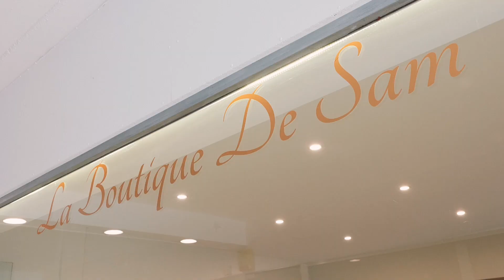La Boutique de Sam à Andenne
Découvrez La Boutique de Sam, votre destination de choix à Andenne pour des bijoux raffinés et uniques. Notre magasin propose une large gamme d'articles artisanaux, y compris des colliers, boucles d'oreilles, bagues et bracelets. Chaque pièce est soigneusement sélectionnée ou conçue pour refléter un style distinctif et intemporel.

La Boutique de Sam se distingue par ses articles provenant de différentes marques ainsi que ses créations originales. Spécialisés dans les réalisations personnalisées, nous répondons parfaitement à vos demandes spécifiques et à vos goûts uniques. Venez trouver le cadeau idéal ou la pièce unique qui sublimera votre style.

Venez nous rendre visite à Andenne pour découvrir notre collection exceptionnelle et laissez-vous inspirer par l'art de la création qui rencontre élégance et style. Pour plus d'informations sur nos produits ou services, n'hésitez pas à nous contacter directement en boutique.